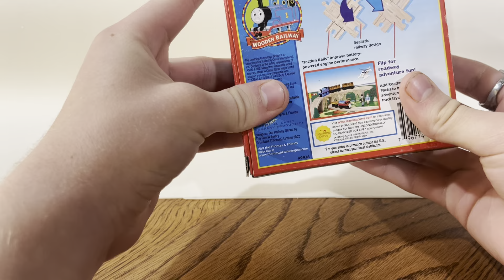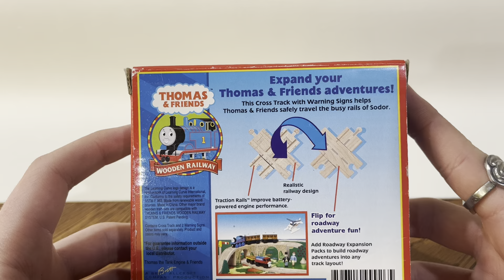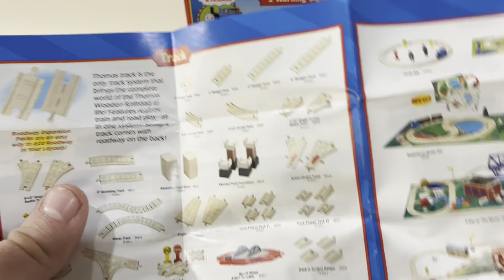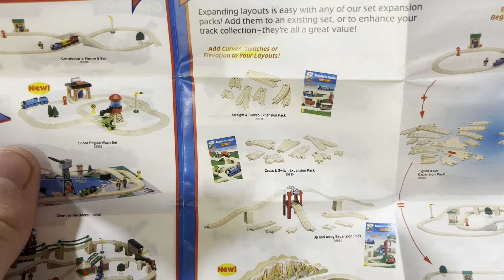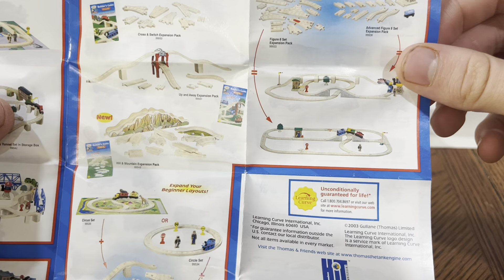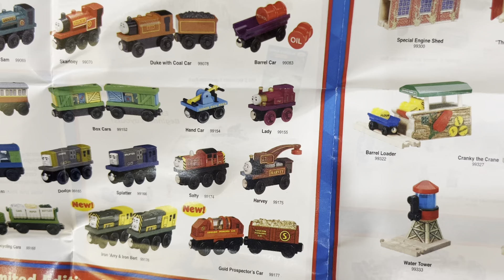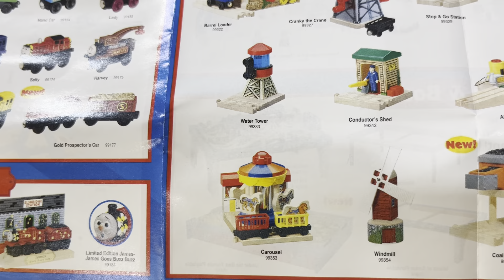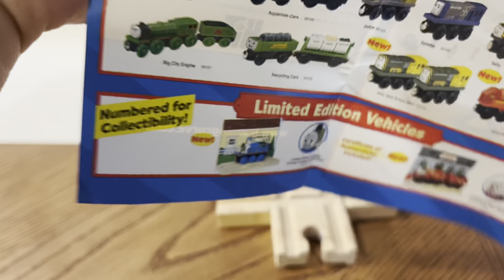Cross Track & Pamphlet Unboxing + Review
Another Thomas Wooden Railway Unboxing & Review Video